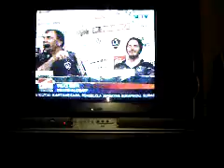INA Selection vs LA Galaxy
Konferensi pers LA Galaxy usai melawan Indonesia Selection.
David Beckham and Robbie Keane memberikan komentarnya betapa bahagianya mereka main di Indonesia.